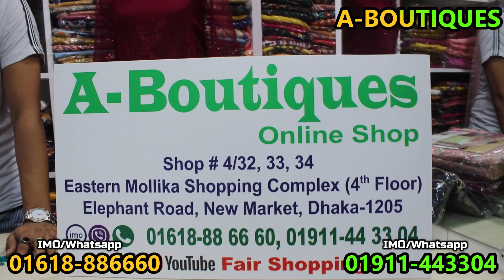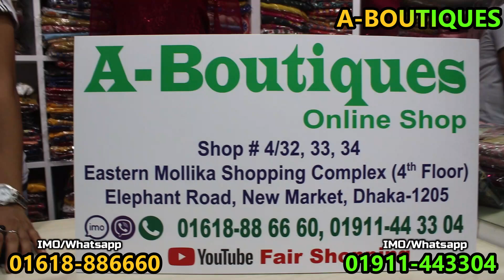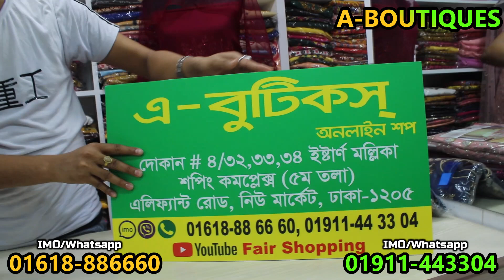ঈদ মোবারক ড্রেস /5 In one dress Most Demanded/Pakistani dress indian version